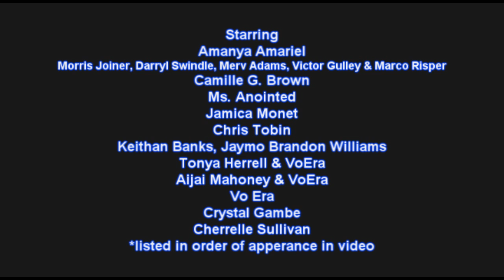Do your thang - march 26 2010 1-3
starring
March 26 2010
Amanya Amariel
Morris Joiner, Darryl Swindle, Merv Adams, Victor Gulley & Marco Risper
Camille G. Brown
Ms. Anointed
Jamica Monet
Chris Tobin
Keithan Banks, Jaymo Brandon Williams
Tonya Herrell & VoEra
Aijai Mahoney & VoEra
Vo Era
Crystal Gambe
Cherrelle Sullivan